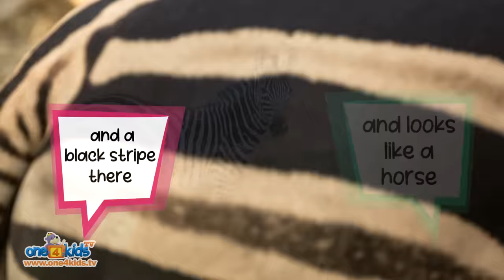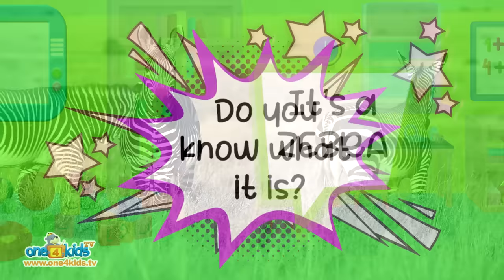🦓 Zaky's Zebra Song!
A lovely song for Muslim children to sing along to and learn about another of Allah's Amazing Creations.

Performed by Zaky (Subhi Alshaik) and Sumaya Alshaik
Written and Produced by Subhi Alshaik
Backing vocals by Voice of Men (Malaysia)
* THIS SONG CONTAINS NO MUSIC *

Lyrics:
With a white stripe here
And a black stripe their
And looks like a horse
Subhan’Allah

They eat lots of grass
And run very fast
Do you know what it is?
It’s a zebra

Another amazing creation of ALLAH

They hang out in herds
Keeping danger away
So you’d better watch out
Subhan’Allah

They will kick you hard
And even try to bite
It’s a zebra